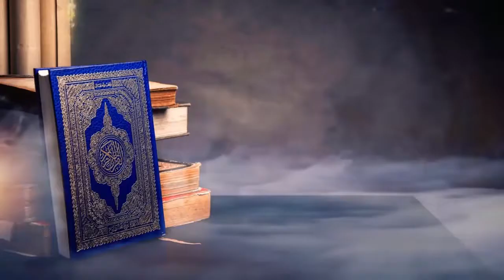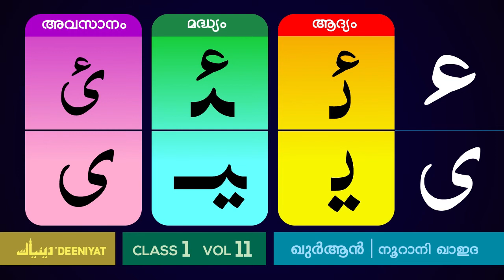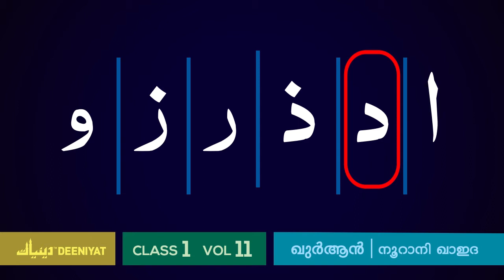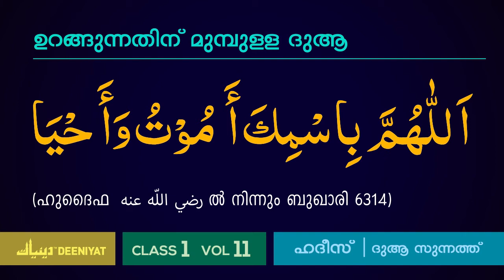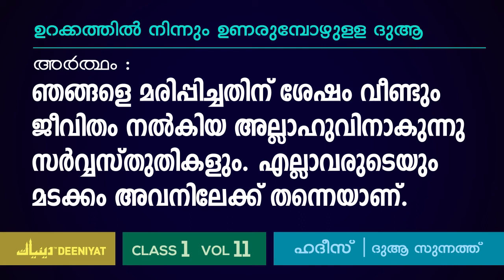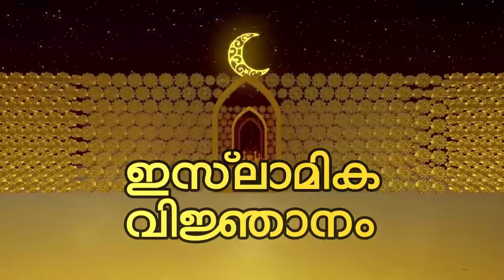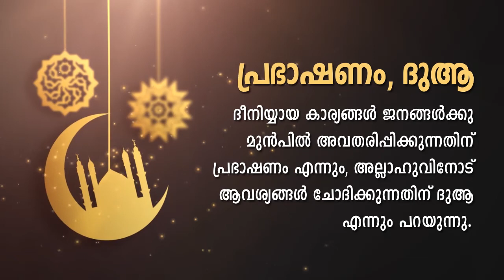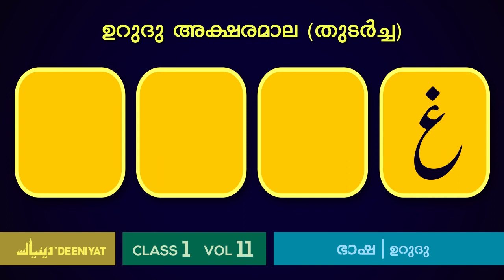DEENIYAT CLASS - 1 | ALL SUBJECTS (HANAFI) VOL - 11